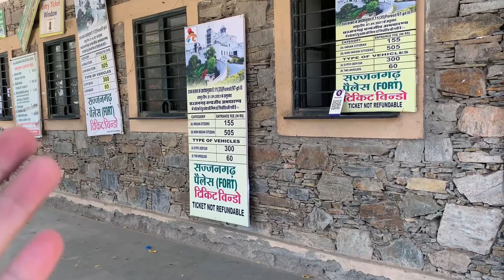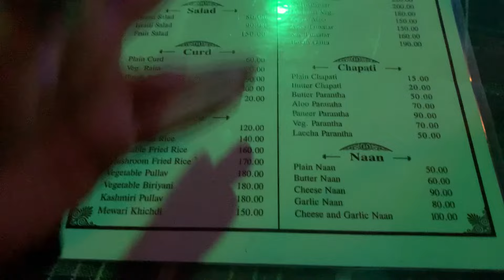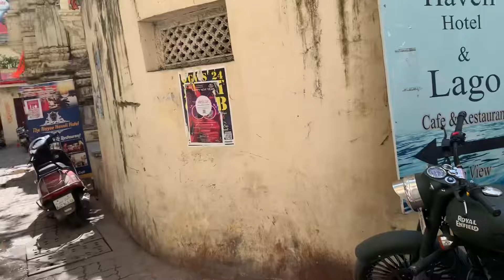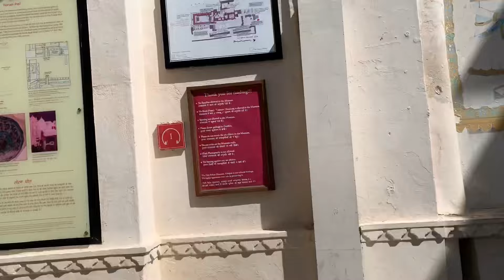HİNDİSTAN’DA MOTOR KİRALAYIP GEZMEK!!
Selamlar kankalarım, Ben Mehmet. Dünyayı kendi çapımda geziyorum. Bu videoda yanımda Yunan kız arkadaşım var. Birlikte Hindistan’ın Udaipur adındaki şehrini geziyoruz. İlk gün motorsiklet kiralayıp gezdik. Elimden geldiğince size motorsiklet nasıl kiralanır? bunu da göstermeye çalıştım. Hindistan’da ne yemekler yenir? sorusunada cevap olacak şekilde yediğimiz yemekler gösterdim. Fiyatları ve bir çok şeyi öğreneceğiniz bir video umarım eğlenirsiniz iyi seyirler.